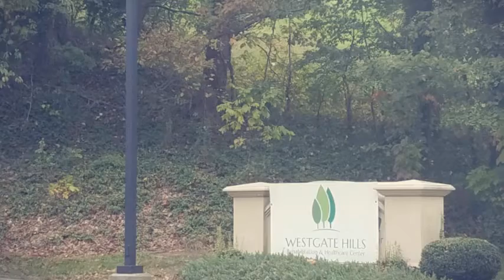Welcome to Westgate Hills Rehabilitation & Healthcare Center - Baltimore, MD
Westgate Hills, formerly Rock Glen Nursing and Rehabilitation Center, was originally built in 1996 and has served hundreds of families in Baltimore City for both long and short term care needs. Now owned and operated by Marquis Health Services, Westgate Hills offers the ideal balance of best in class clinical resources and technology supported with compassionate, intimate care for the highest quality of life.